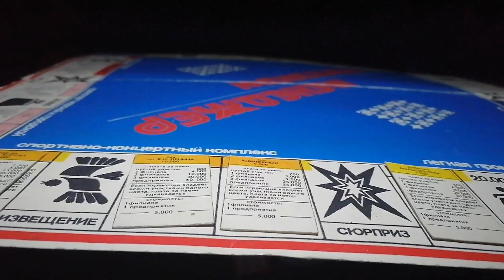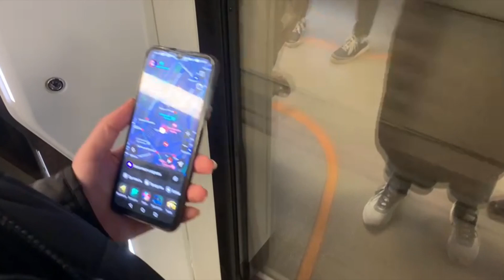Рязанский Проспект и Рублёвка: Истории и Загадки | Монополия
Добро пожаловать на новое видео из серии "Монополия"! Сегодня мы раскроем тайны и загадки двух знаковых мест Москвы — Рязанского проспекта и Рублевки. В этом видео мы расскажем об уникальных особенностях и истории Рязанского проспекта, одного из важнейших транспортных артерий столицы. Узнайте, как он развивался и какие секреты скрывает. Затем мы отправимся на Рублевку, знаменитый район элитной недвижимости и роскошных особняков.

Если вы хотите посмотреть на другие наши видео, связанные с Московской Монополией, то обязательно загляните в плейлист

Присоединяйтесь к нам в этом увлекательном путешествии по двум разным, но одинаково интересным местам Москвы. Готовы погрузиться в мир загадок и истории?